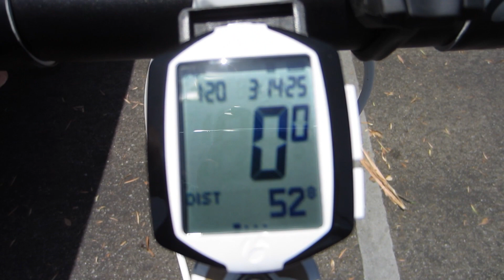GRUELING 50 MILE TRAINING RIDE